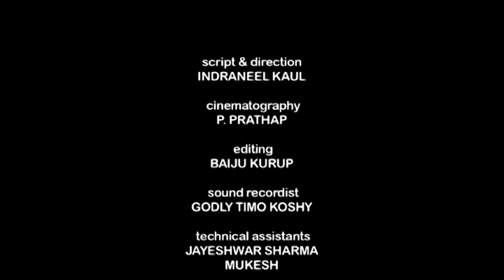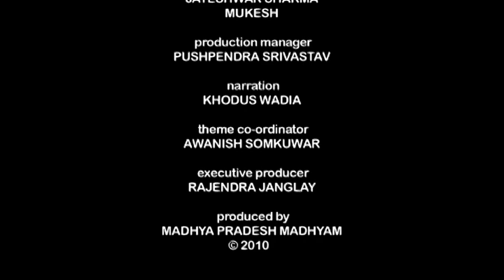Fuelling a green future - Social Development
The film looks at a pilot program that helps develop energy efficient villages that are also environment friendly.

With this objective in mind the Ministry of New & Renewable Energy initiated the Biogas program in Madhya Pradesh. Implemented under the aegis of the Madhya Pradesh Rural Livelihoods Project the program was introduced in 3000 remote tribal villages across the state.

Script & Direction: Indraneel Kaul
Produced by Madhya Pradesh Madhyam for Madhya Pradesh Rural Livelihoods Project